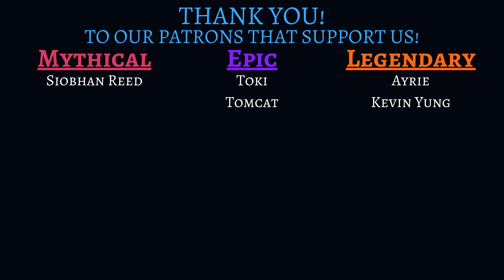Blood on the Clocktower Player Perspective - Bedpillows and Broomsticks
Time for @NocturneGamingOfficial to pay a visit to Ravenswood Bluff to play some Blood on the Clocktower.

Come watch us play this incredibly entertaining Social Deduction game by The Pandemonium Institute. In Blood on the Clocktower, players are comprised of two teams: a small but mighty "Evil" team led by a Demon, and a larger but less coordinated "Good" team that must find the Demon and execute the Demon before slowly being picked off one by one.

We take a seat as a player and find ourselves in the possession of some incredible power with the token of the Chambermaid, a powerful Good role, and one of the only "traditional" information-gathering Townsfolk in Bad Moon Rising, in comparison of all the others who risk death in one way or another to gather any data. Each night we awake and select two people in a similar manner to the Fortune Teller, but instead of learning if one of the pair is a Demon, we learn the waking pattern of the two players selected. Will we be able to put our information to good use and expose players who are being dishonest about their roles like the Godfather or the Devil's Advocate? Will we discover which of the travelers are evil, or will we place our trust incorrectly in the hands of someone who only wants to bring town to ruin? Will we uncover the type of Demon we're facing? Is it a Zombuul, a Shaboloth, a Po, or a Pukka? Will Ravenswood Bluff EVER be clean?!

Find out as we play Blood on the Clocktower! (Okay except maybe not the last one...)

Shout out to Karl Casey @ White Bat Audio and The Relaxed Movement for their amazing background music!

And be sure to join our Discord so that you can be notified of streams, sign up for and participate in games, and just in general hang out with amazing people!